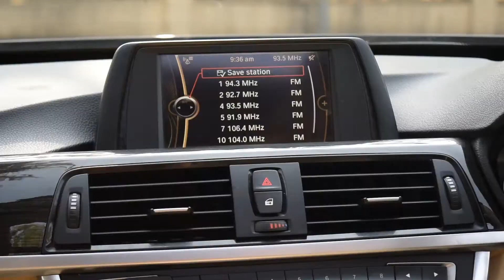BMW 3 GT Luxury Line | Used BMW GT | Second Hand BMW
This is a very well maintained BMW 3 Series GT Luxury Line with Sunroof, Airbags, Alloys, Leather Seats is available for Sale with us at G T Auto, Thane. You can come and have a Test Drive. Finance is also available. We have other used cars for sale as well.